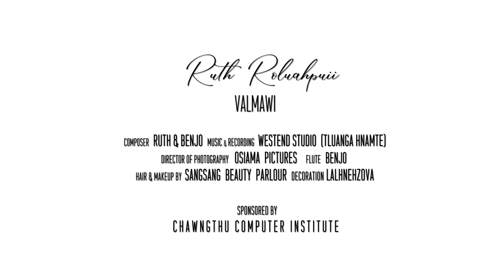RUTH ROLUAHPUII - VALMAWI (OFFICIAL VIDEO)